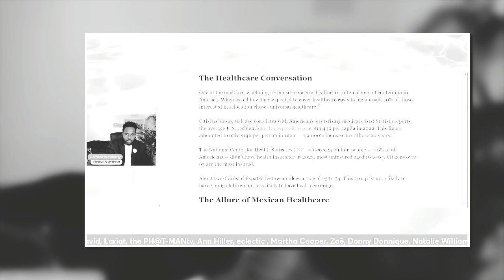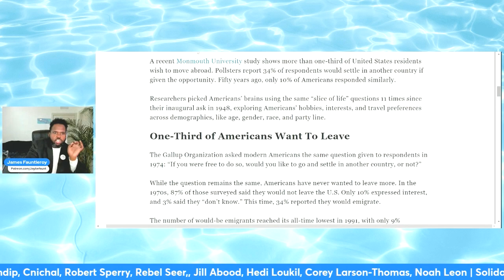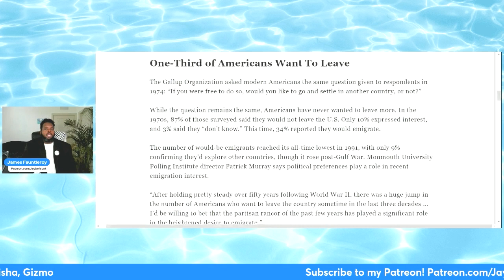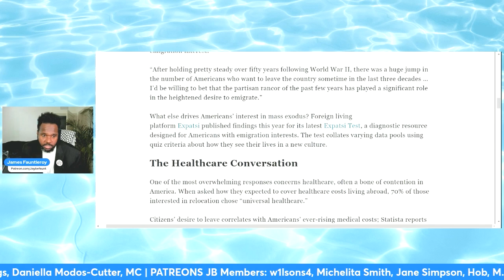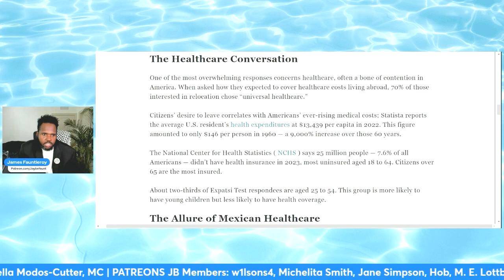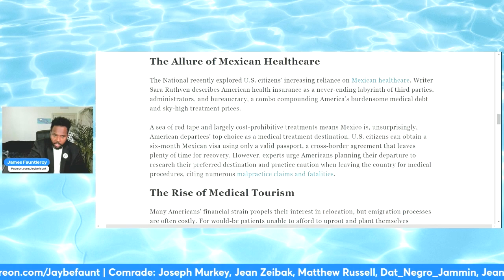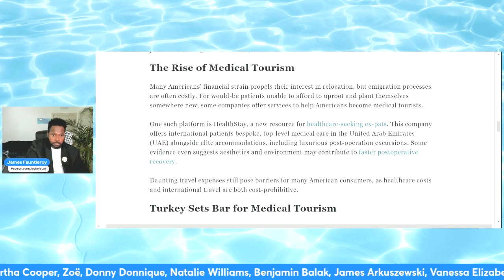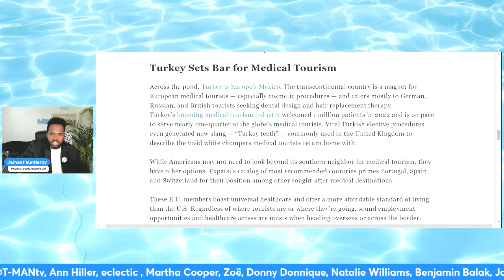Americans FLEE for Better Healthcare!